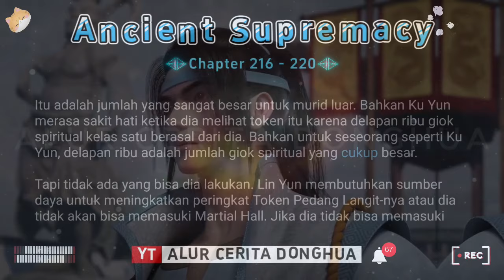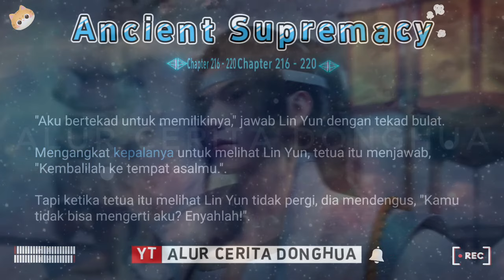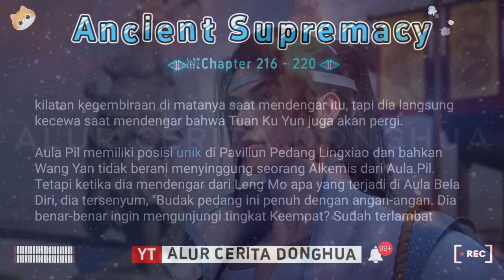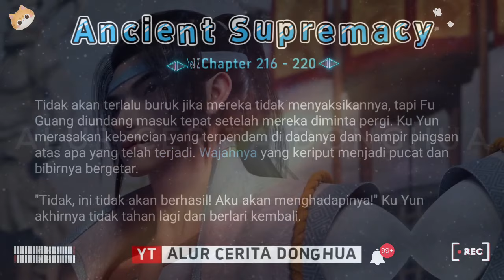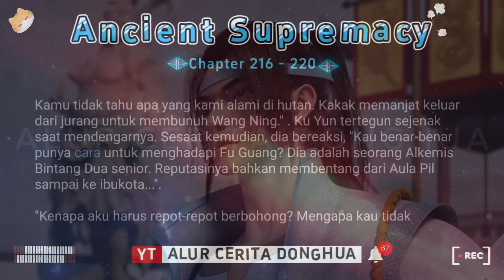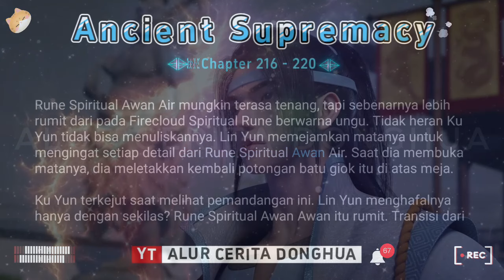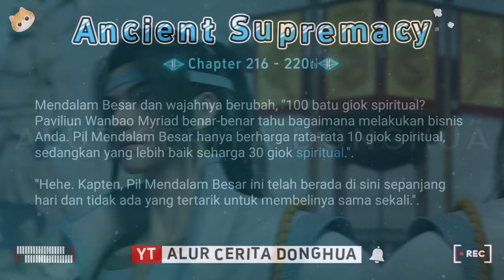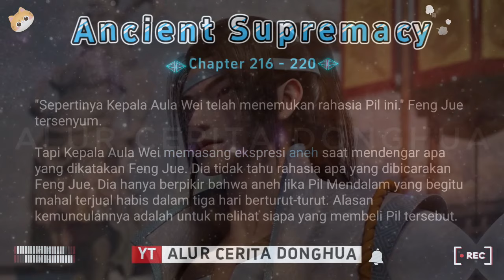🐯 Ancient Supremacy 216 - 220【Yi Shi Du Zun】Alur Cerita Donghua Supreme One versi Novel Sub Indo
Episode 216 - Pendarahan dari Tujuh Lubang
Episode 217 - Angin dan Salju yang Lebih Dingin dari Hati
Episode 218 - Mengapa Kau Tidak Mati
Episode 219 - Rune Spiritual Aquacloud
Episode 220 - Pil Menghantam Pasar

🟣 KULTIVASI DASAR 🔥

8🌗Alam Pulsa Naga
  🔻Pulsa Naga Tingkat ke-1🔹1570  ➜➜  2🔹1593  ➜➜  3🔹1619  ➜➜  4🔹1644  ➜➜  5🔹1710  ➜➜  6🔹1725  ➜➜  7🔹1725  ➜➜  8🔹1796  ➜➜  9🔹1812  ➜➜  10🔹1847

9🌗Alam Dekrit Samsara
  🔻Saluran Kematian Mendalam Tingkat 1🔹1871  ➜➜  2🔹1884  ➜➜  3🔹1890  ➜➜  4🔹1907  ➜➜  5🔹1916  ➜➜  6-7🔹
  🔻Saluran Nirwana Tingkat 1🔹1957  ➜➜  2-3🔹1977  ➜➜  4-5🔹1988  ➜➜  6-7🔹2001

10🌗Alam Suci
  🔻Saint Lord🔹  ➜➜  Saint Sovereign🔹  ➜➜  Great Saint🔹

11🌗Alam Kaisar🔹

🟠 KULTIVASI PEDANG ☄️
1 Niat Pedang
2 Niat Pedang Xiantian
3 Niat Pedang Spiritual
4 Niat Pedang Langit
5 Niat Pedang Cakrawala
6 Niat Pedang Kubah Surgawi
7 Niat Pedang Cahaya Ilahi
8 Niat Pedang Matahari Cerah
9 Niat Pedang Kehancuran Surgawi

🔆 Kultivasi Spiritual 🔆
- Spiritualis
- Spiritualis Orang Suci
- Spiritualis Surgawi

Jiwa Bela Diri Turunan :
➡️ Naga Aurora - Kemampuan Ilahi: Mata Naga Aurora - Meningkatkan penglihatan pengguna sehingga mereka dapat melihat lebih jauh dan lebih tepat. Mereka juga dapat menggunakan kemampuan ini untuk melihat kelemahan serangan lawannya. Penggunaan kemampuan ini memberikan beban berat pada mata penggunanya.
➡️ Qiongqi (Harimau Bersayap) - Kemampuan Ilahi: Kekuatan Qiongqi - Menarik kekuatan dari semua sel di tubuh pengguna untuk satu serangan. Namun, stamina pengguna menurun drastis setelah digunakan.
➡️ Ular Terbang
➡️ Kunpeng
➡️ Naga Bersayap
➡️ Phoenix Iblis
➡️ Roh Nether
➡️ Ghoul Null